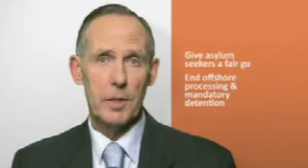Australian Greens party announcement for the Federal 2010 election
The Greens party announcement  2010 on ABC1